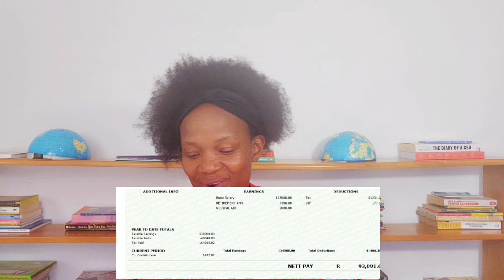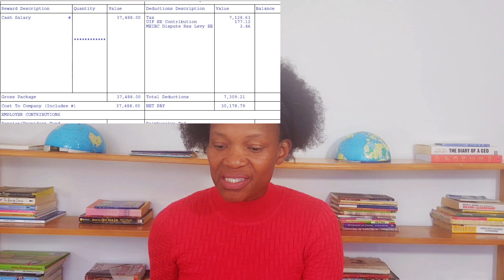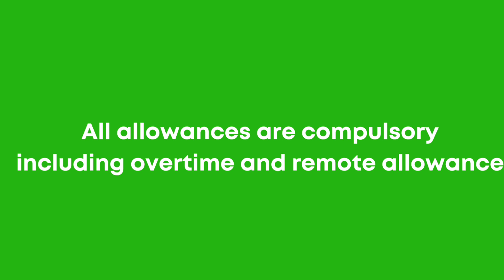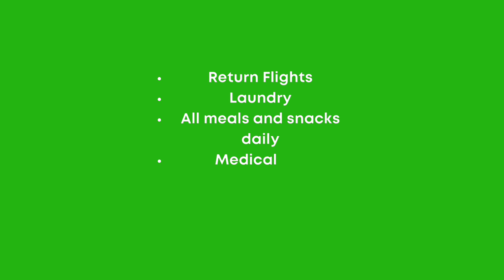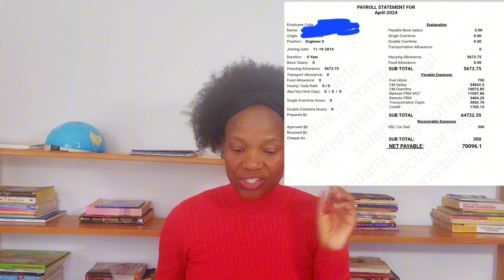Mechanical Engineer Salary | Geologist Salary in South Africa|Engineering jobs in Saudi Arabia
How much do mechanical engineers earn in South Africa? How much  do geologists earn in South africa? How to get jobs in Saudi Arabia for South Africans? This is what we are discussing in this video.

Time stamp:
00:00 Introduction
00:47 Geologist Consultant Salary
01:39 Candidate Mechanical Engineer Salary
02:36 Mechanical Engineer Salary (Lead Project Engineer) and engineering jobs available in Saudi Arabia for South Africans.

Links mentioned in this video for Saudi Arabia jobs in engineering including artisans.

Vendors (Recruiters or agencies):

Resource Science Arabia (RSAL) Com

Saudi SAI (SSAI)
Technical Construction company

Eram Engineering
UAE- United Arab Emirates
Hays Recruiting Experts world Wide